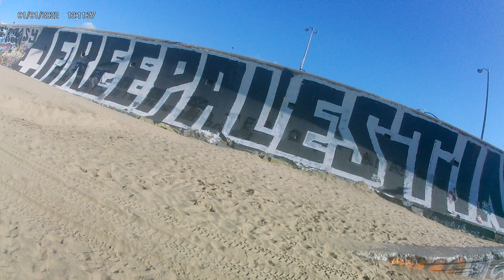30 Nov 2023 - Thursday Afternoon San Francisco Beach Bike Ride - Part 3